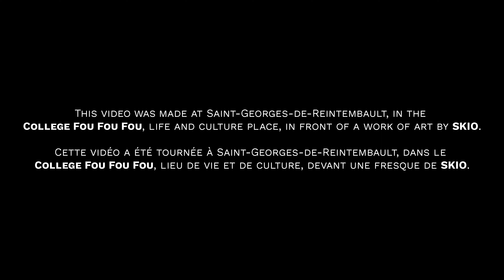F U Z E T A - "The Clocks Are Bleeding" (Live Session)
Fuzeta - "The Clocks Are Bleeding" (Live Session)

Credits :

FUZETA

Dorian Sims
Pierre-Antoine Sims
Charles-Alexandre Sims
Thomas Schneider
Charles Le Dorven

Directed by Mathieu Ezan
Audio by Pierre-Antoine Sims

This video was made at Saint-Georges-de-Reintembault, in the College Fou Fou Fou, life and culture place, in front of a work of art by Skio.

Cette vidéo a été tournée à Saint-Georges-de-Reintembault, dans le College Fou Fou Fou, lieu de vie et de culture, devant une fresque de Skio.

Merci
à Aurélie et Rod pour leur accueil et leur générosité
à L’Echonova pour son soutien sans faille